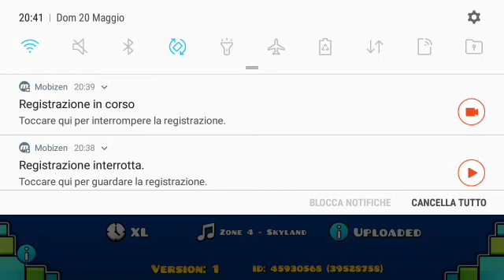The Game: Level 3//Geometry Dash My levels.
Thanks to a ship found in the pyramid Player gets to face a storm, which makes him lose control and crash.
When he wakes up he notices he can walk on the clouds and thinks he's dead.
However he sees a city at the distance and goes to see what does it hide.
However, while exploring, he gets to the prisons where he finds his friends in cages. Now he has to find 4 keys and save them as well as getting out of it safely...